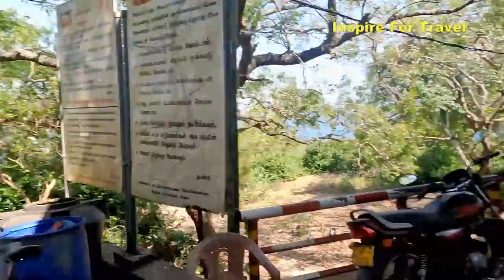Do Sri Lankans Like Black People? I Test Them In Koneswaram 🇱🇰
Do Sri Lankans Like Black People? I Test Them In Koneswaram in today's episode we chat with different Sri Lankans at the Koneswaram Temple in Trincomalee.